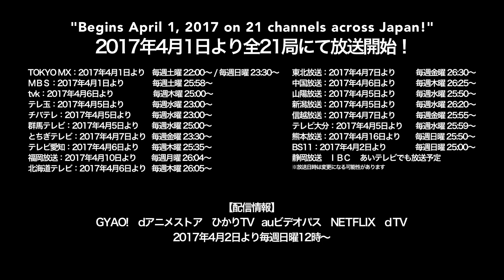ATTACK ON TITAN Season 2 TRAILER 2 English (2017) Anime Series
Attack on Titan Season 2 English Sub Trailer 2 - 2017 Anime Series

About Attack on Titan Season 2
Eren Jaeger swore to wipe out every last Titan, but in a battle for his life he wound up becoming the thing he hates most. With his new powers, he fights for humanity’s freedom facing the monsters that threaten his home. After a bittersweet victory against the Female Titan, Eren finds no time to rest—a horde of Titans is approaching Wall Rose and the battle for humanity continues!